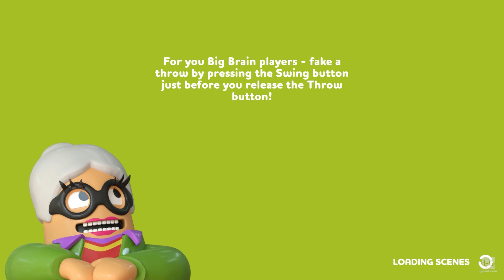Rubber Bandits - Xbox Series X|S Gameplay (1080p60fps)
Rubber Bandits is a fun multiplayer party game for up to 4 players. With 3 action-packed game modes, the game was released in December 2021 for the PlayStation 4, Xbox One, Xbox Series X|S, PlayStation 5 and Microsoft Windows.